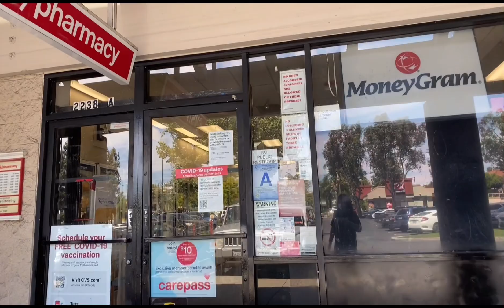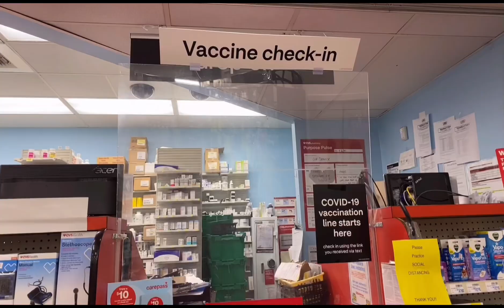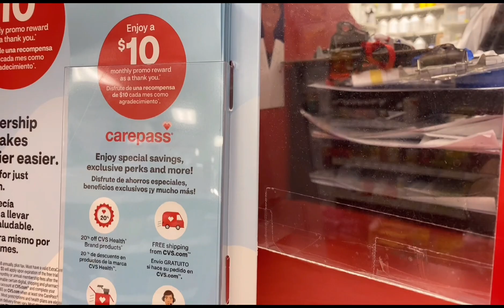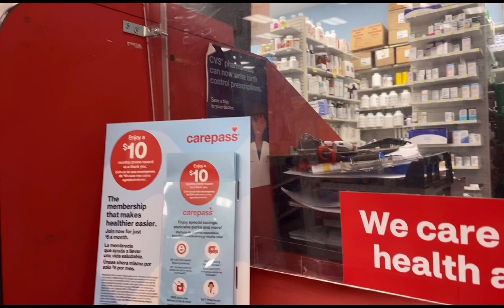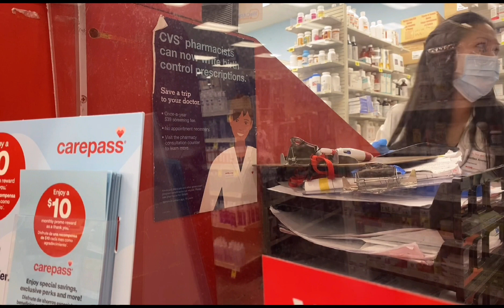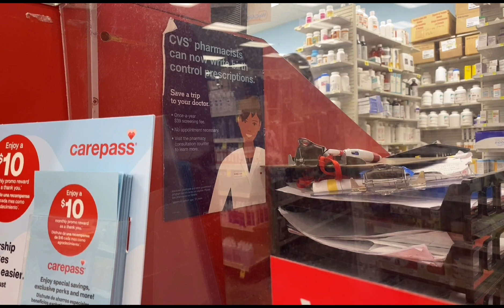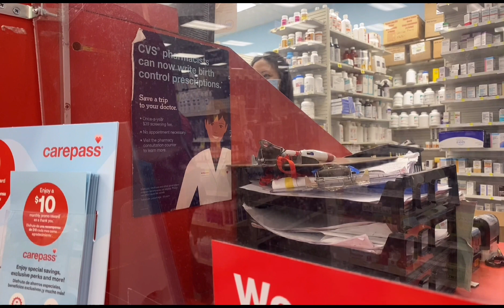美国怎么打宫颈癌hpv疫苗 2 价 4 价和9 价什么区别？26 岁以上就不能打疫苗了？男生也要打这个疫苗？